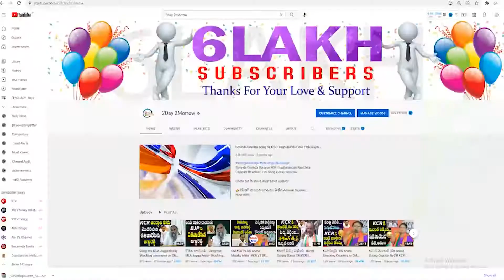Minister Vidadala Rajini Visits at Idupulapaya YSR Ghat